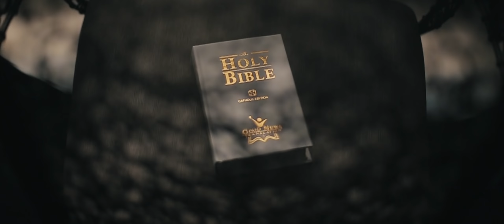Arielle and Clyde SDE Video